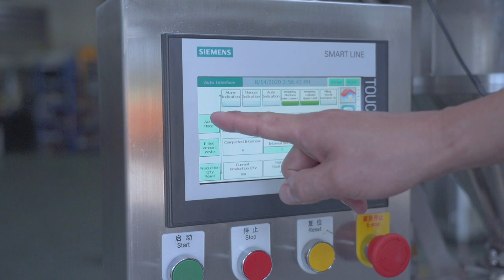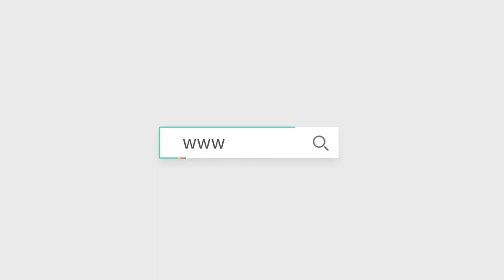Rotary Type Loose Powder Filling Machine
Application:
The machine is especially for loose type products.It adopts different filling to meet the different manufacture requirements.
The ration is precision,cleaning is convenient and operation is easy.
Features:
*It adopts screw feeding with automatic cabibration function.
*Screw feeding adopts servo motor driven,high precision control system.
*Weighting sensor adopts German Brand.
*Operation system adopts human-machine interface system.
*Rotary type is easy to operation.
*Connect with conveyor available
If you enjoyed " Rotary Type Loose Powder Filling Machine"